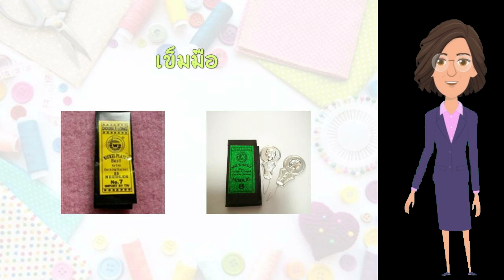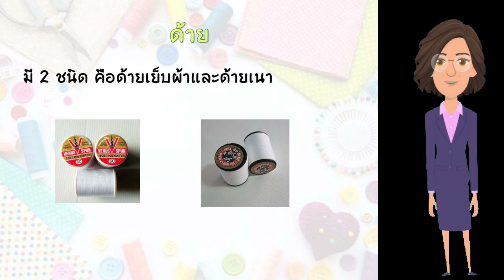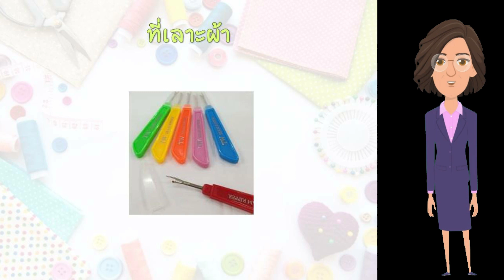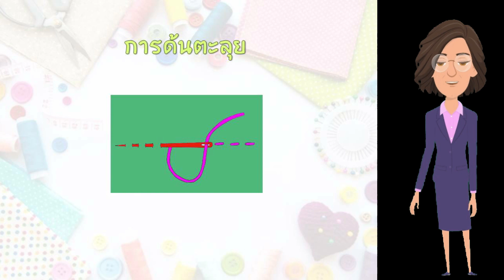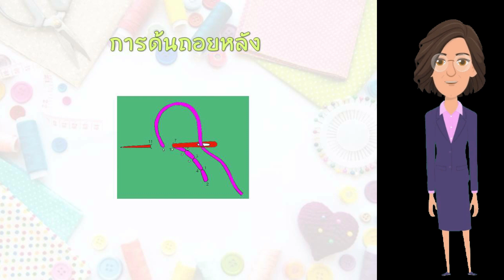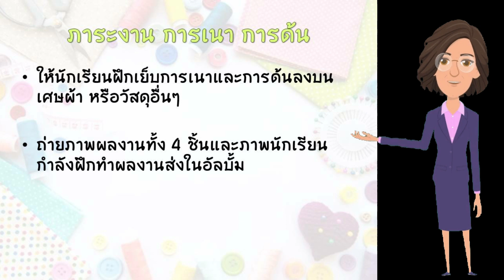การงานป 5การเนา การด้น